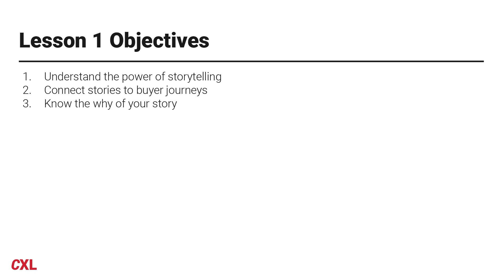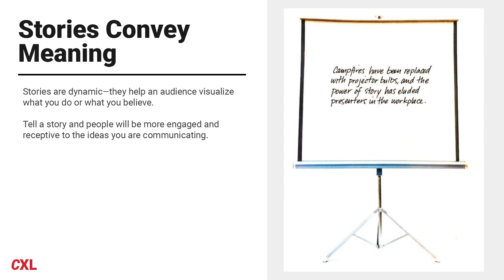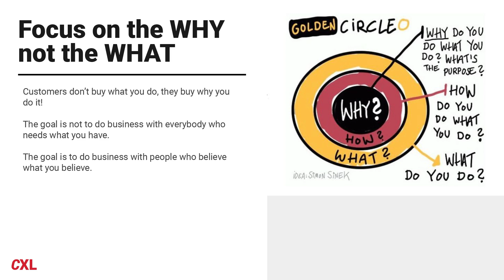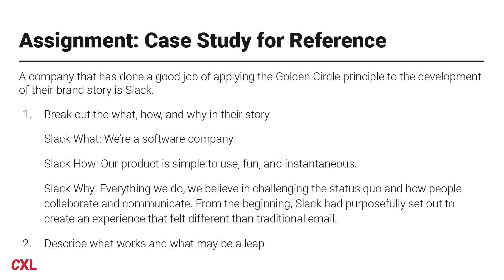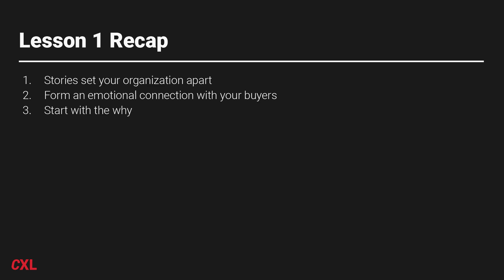CXL Online Course: Positioning and Company Storytelling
Become great at positioning & company storytelling.

After taking this course you’ll…

🔴 understand the key components used in crafting a compelling brand story.
🔴 walk away with a clear understanding of value proposition, messaging, and positioning and how to use them in your marketing strategy.
🔴 develop a positioning statement that your company can use to inform branding, marketing campaigns, sales strategy, product decisions, and customer-success strategy

Learn how to be an effective Marketing professional by understanding how to tell your brand story in a way that drives business growth.